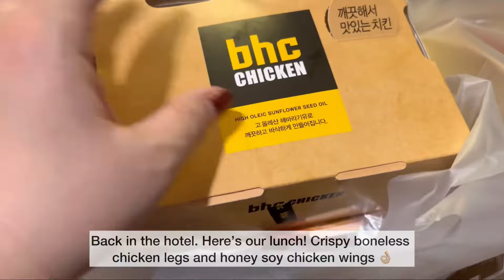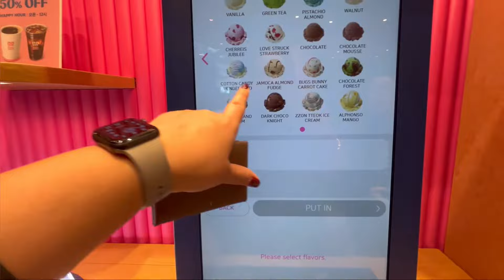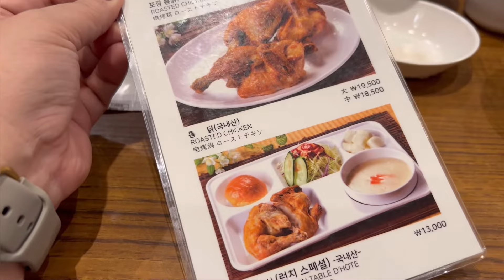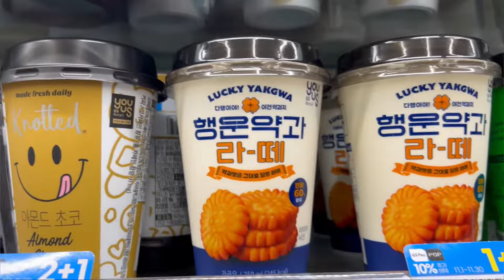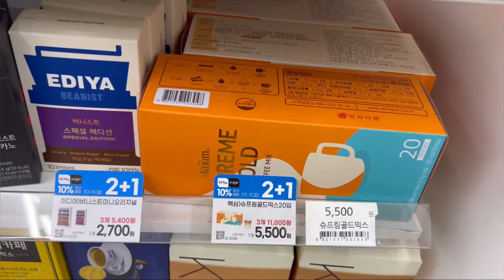AUTUMN IN SEOUL! Deoksugung Stonewall, Eating Samgyetang in Myeongdong and Korean Fried Chicken!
Join us on a captivating journey through Korea in this vlog (2023) as we explore the enchanting Deoksugung Stonewall, savor the delicious flavors of Samgyetang and indulge in the famous BHC Fried Chicken. Discover the beauty of Seoul during autumn and spring, with a 5-day travel itinerary that covers the best places to visit. From the bustling streets of Myeongdong and eating Samgyetang at Yeongyang Center, this video captures the essence of a memorable trip to Korea. Whether you're looking for recommendations on where to stay or what to do in Seoul, this vlog is your ultimate guide. Experience the magic of January days in Korea with us!

Timestamp:
00:00 - Vlog preview
00:14 - Intro
04:08 - Off to go around Myeongdong shopping streets
06:05 - Deoksugung Stonewall Walkway
06:29 - Baskin Robbins City Hall
07:30 - Yeongyang Center Myeongdong Main (samgyetang)
08:27 - GS25 coffee run and haul
09:59 - On the way back to Incheon Airport and outro